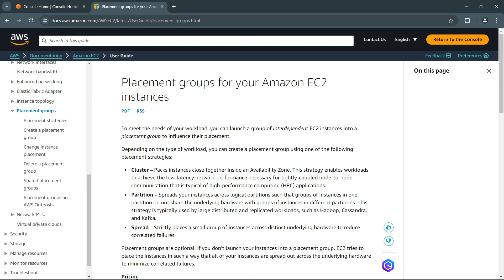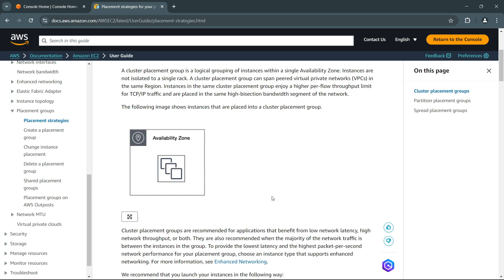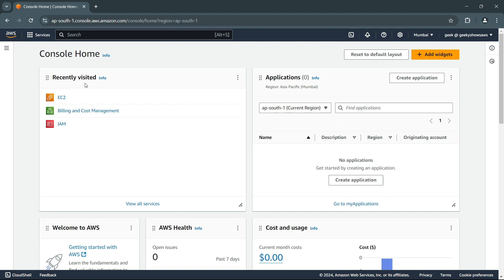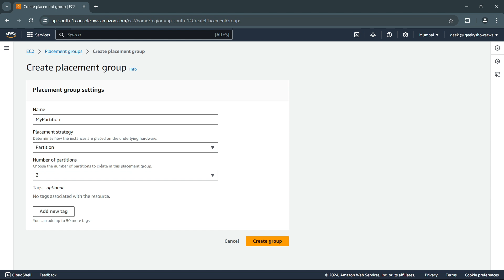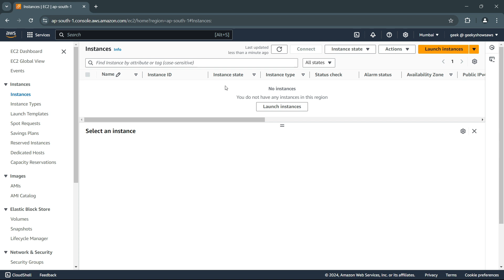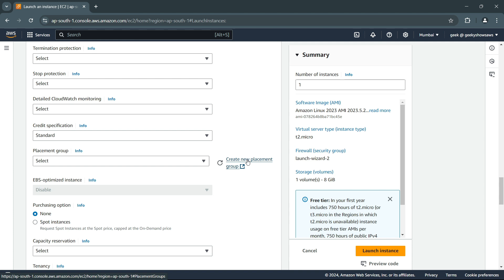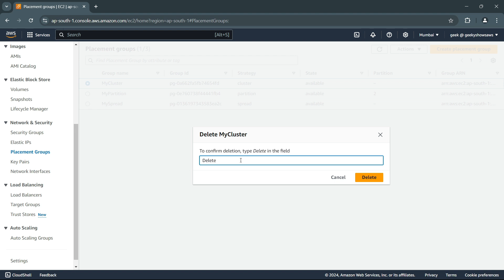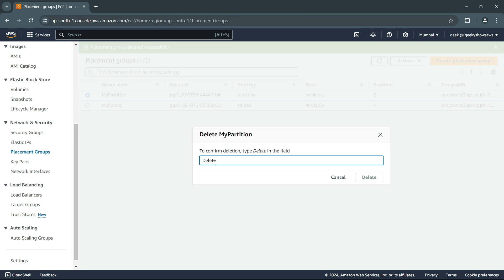AWS Placement groups